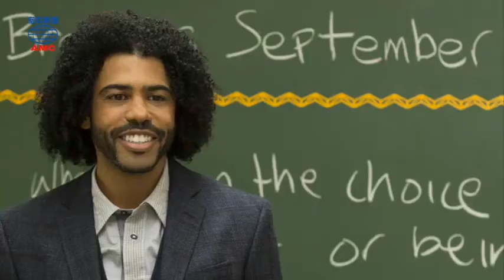2017年11月號Unit3【《奇蹟男孩》】-課文朗讀(無字幕)